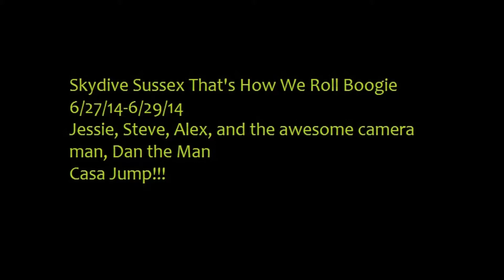Casa Skydive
Fun jump out of a Casa with Steve, Alex, & Dan on 6/28/14 .. Skydive Sussex "That's How We Roll" Boogie